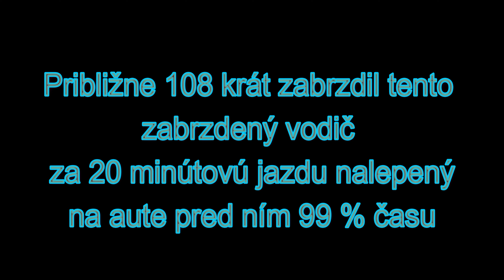When a not so smart person gets driving license / Blavák hrá brzdiaci simulátor